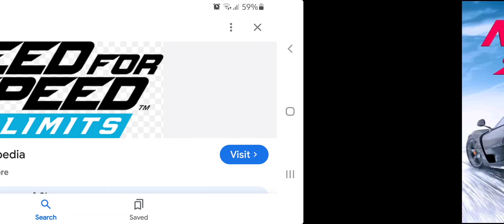Oscar Joseph vs Zachary Need for Speed No Limits